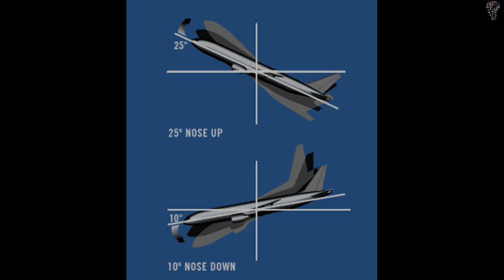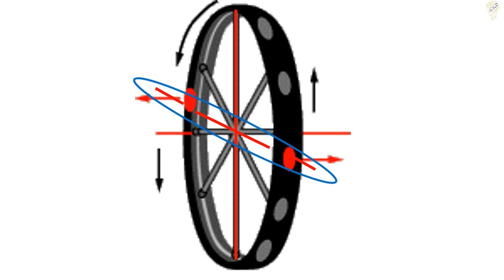ABCD of Gyroscopes | Use of Gyroscope | Toy Top Vs Space Station | Tamil | English Subtitles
AnyBody Can Do (ABCD) is a channel to deliver ABCD of Engineering and science concepts in the Tamil language which has been created with the desire that no one should long for knowledge just because of lack of knowledge in English. Peoples having an interest in learning deserves ABCD.